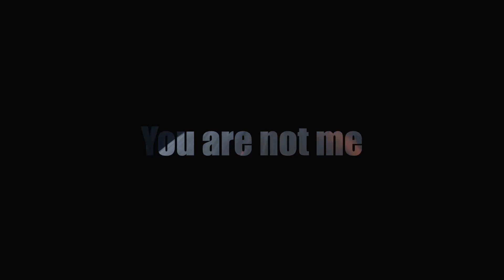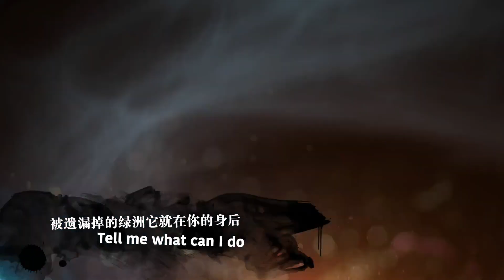那吾克热 NW & DK -《星体冲撞》| OFFICIAL LYRIC VIDEO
Follow them on Weibo @DK-西部燥音 @那吾克热-NW